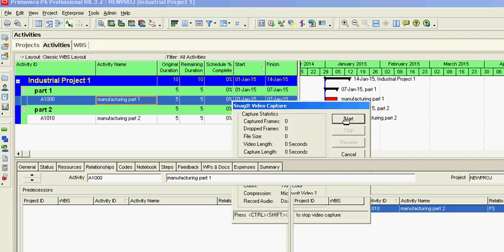Primavera P6 how to hide an empty wbs node